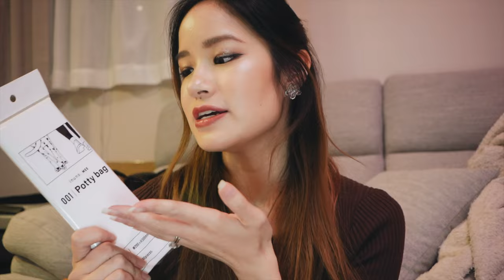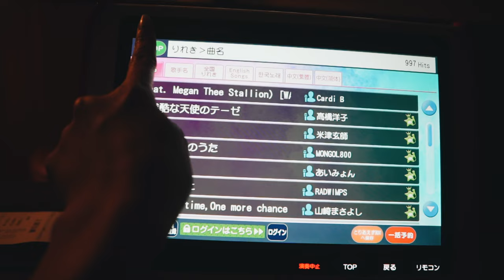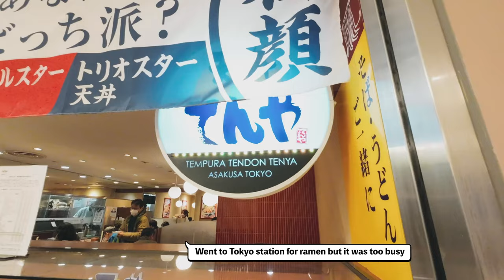Grocery Shopping in Tokyo & making new friends in Japan | Living in Japan 🇯🇵